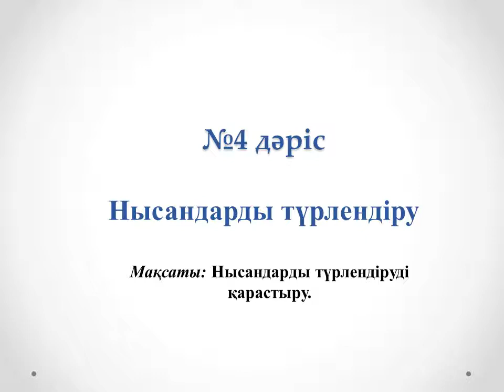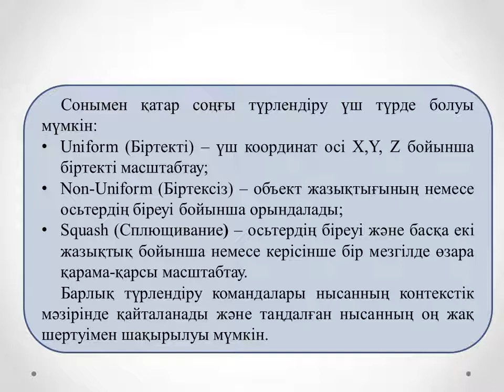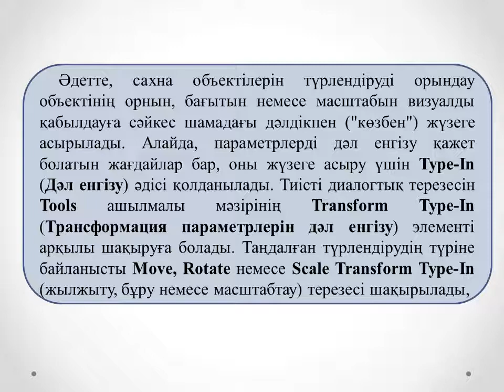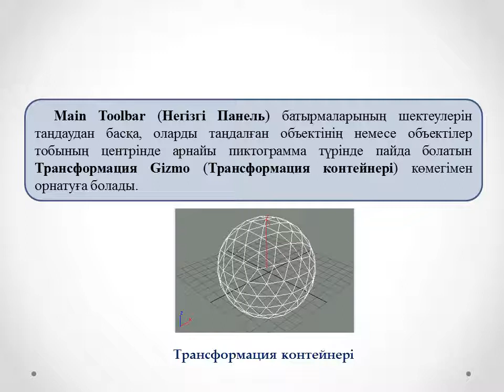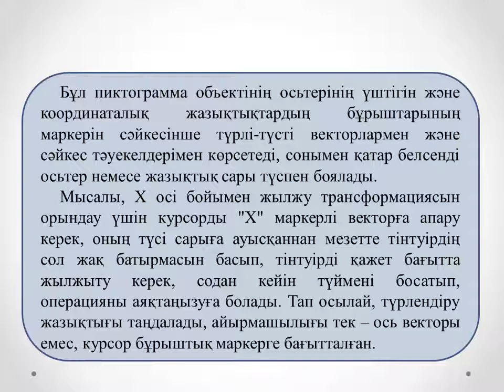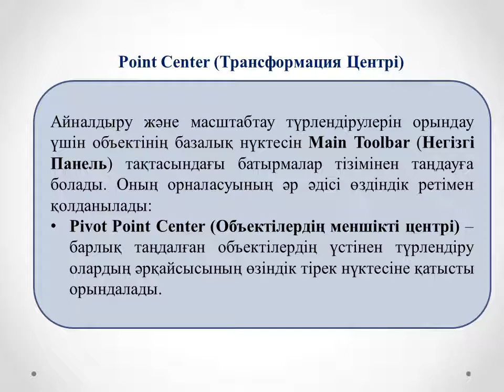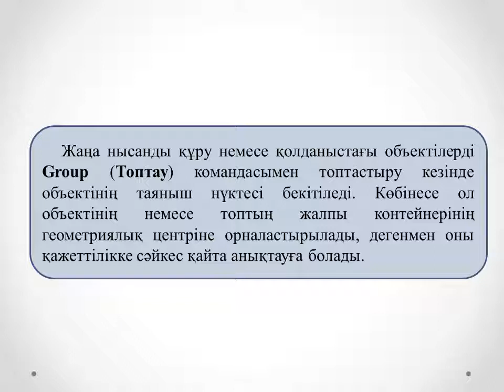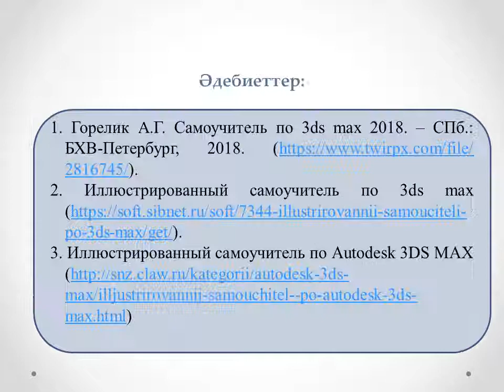Жахина Р У 3D модельдеу технологиясы 3ИСКО, 2 ИСКО СПО №4 лекция Нысандарды түрлендіру